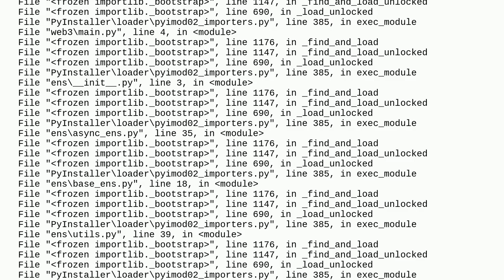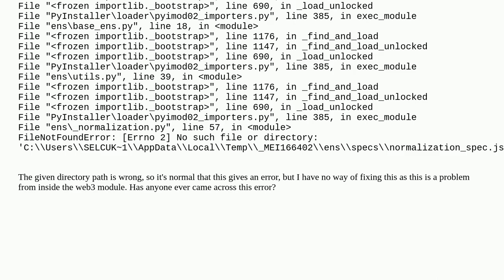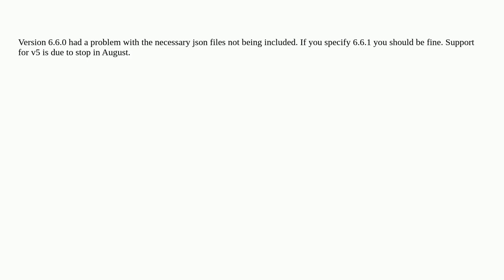Ethereum: Problem with web3.py + pyinstaller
Problem with web3.py + pyinstaller

A special thanks goes out to the community

  web3.py python